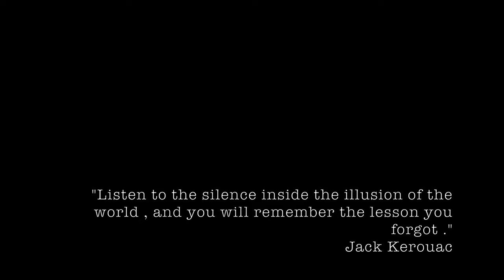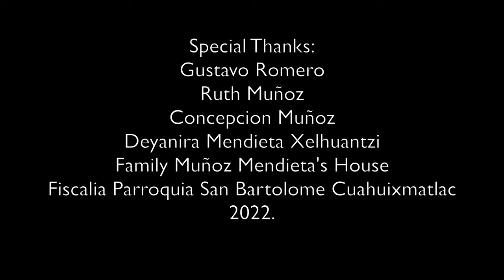LOS OJOS EN SILENCIO Short Film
"A man incapable of recovering his past, incapable of living his present, and incapable of conceiving his future is taken back to his hometown just to discover the catastrophic consequences of a rampant pandemic".

Submitted in partial fulfillment of the requirements for Yellowbrick, The Shot Assignment, Film and TV Essentials Course.